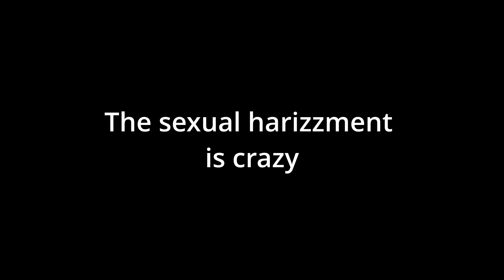The Harizzlers of rec room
Rec room zero rizz continues